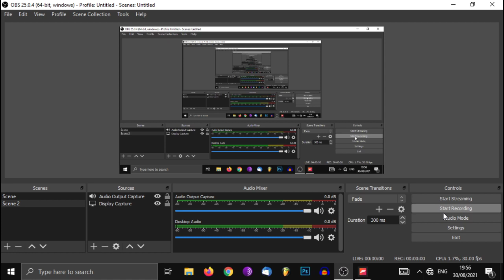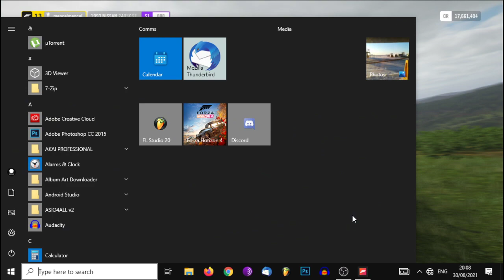Nissan 240SX SE 1993 - Bombing it through the Peak District, and back home